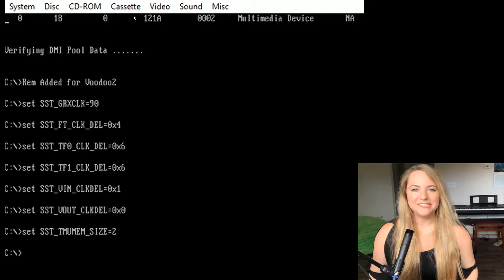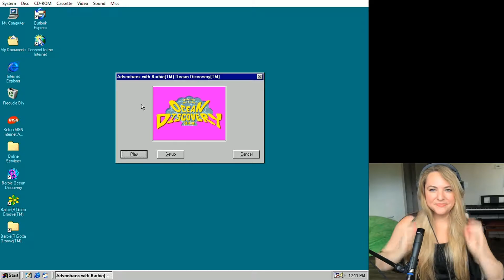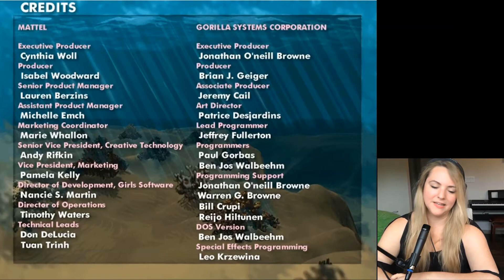Let's Play BARBIE OCEAN DISCOVERY for PC from 1999! | 90s Throwback Gaming (GORGEOUS)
Let's Play BARBIE OCEAN DISCOVERY for PC from 1999! | 90s Throwback Gaming (GORGEOUS) | Adventures with Barbie Ocean Discovery | Windows 95 and Windows 98

I'm back with another BLAST from the PAST filled with pixelated scuba gear and a magical 90s ocean full of treasures! Grab your 3D Doritos and your Koolaid and travel with me back to the world of 90s gaming, where Barbie Ocean Discovery awaits! Explore the depths of this mysterious blue ocean in search of 3 killer gorgeous and HUGE crystals that unlock the door to Captain Billows' treasure, playing with adorable sea critters and getting very very lost along the way! Use your unhelpful map to get to the treasure before the truly terrifying and evil Captain Barnacle (Captain Billows' great-grandson) beats you to it!

FIND IT HERE:
*always be aware older games may not work on your computer without some tech help, and some games may not work at all.*